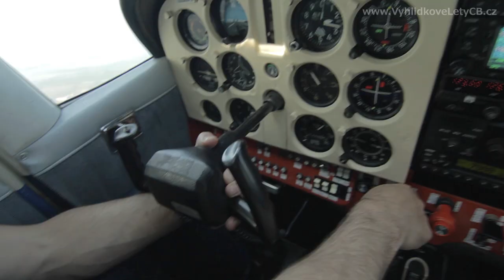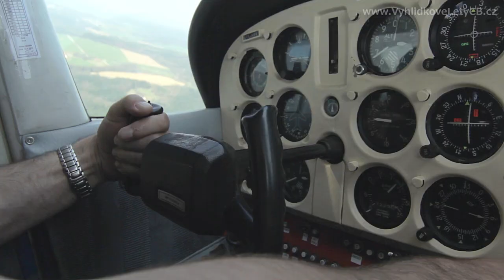Vyhlídkové lety CB Jižní Čechy - Scenic flight South Bohemia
Vyhlídkové lety nabízejí jedinečnou možnost jak poznat krajinu kolem Českých Budějovic, Lipna, Tábora, Písku, Strakonic a Jindřichova Hradce z ptačí perspektivy. Let letadlem může být přizpůsoben Vašim požadavkům a vyhlídkový let může být tedy zcela na míru.